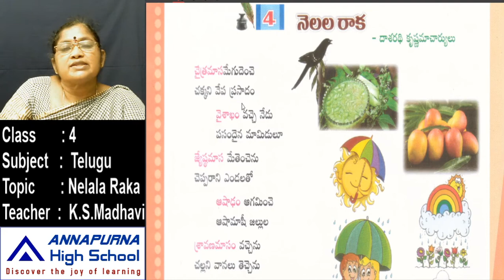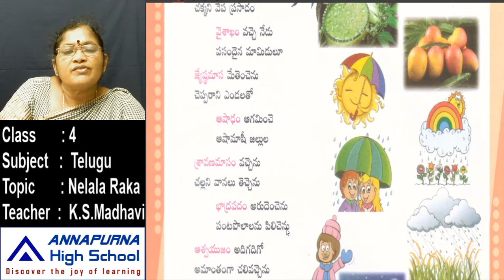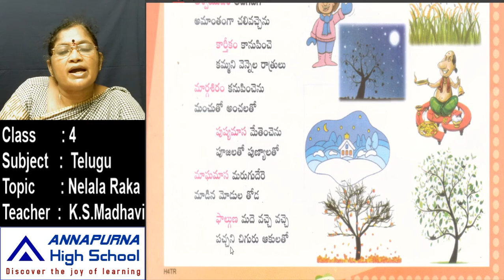4th Telugu 4 1